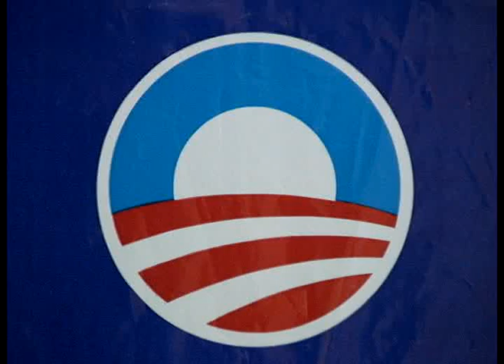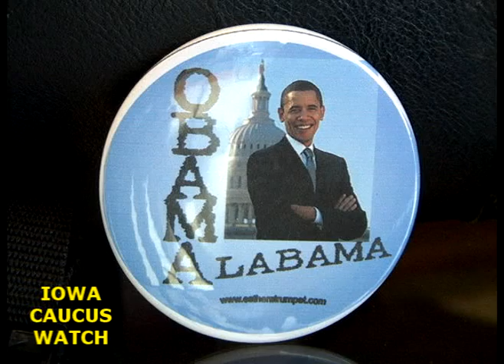Tuskegeeans for Barack Obama - Part 1 of 2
Dr. Elaine C. Harrington sponsored an Iowa Caucus Watch at her home in Tuskegee, Alabama. Hope was raised, people were inspired and money was donated.